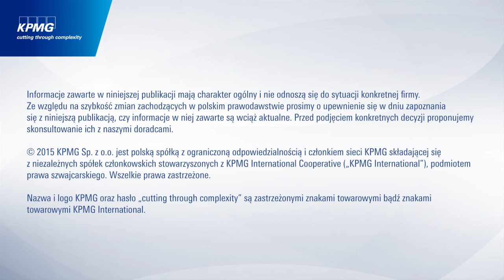Podatkowe podsumowanie tygodnia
Jest 2 listopada 2015 r. Zapraszamy do kolejnego odcinka „Podatkowego podsumowania tygodnia”, przygotowanego we współpracy z ekspertami podatkowymi KPMG w Polsce.

W dzisiejszym odcinku poruszamy następujące tematy:

PIT: Kwota wolna od podatku niezgodna z konstytucją

Obrona interesów podatnika: Korzystna uchwała NSA w zakresie terminu naliczania odsetek za zwłokę

Ceny transferowe: Porozumienie w sprawie automatycznej wymiany informacji przez kraje UE zostało zawarte

Cło i akcyza: Zmiany w podatku akcyzowym od 2016 r.

CIT: Ograniczenie zwolnienia od podatku u źródła przy wypłacie dywidend